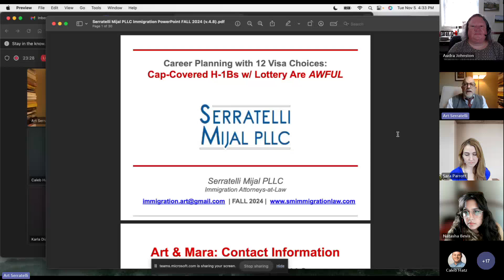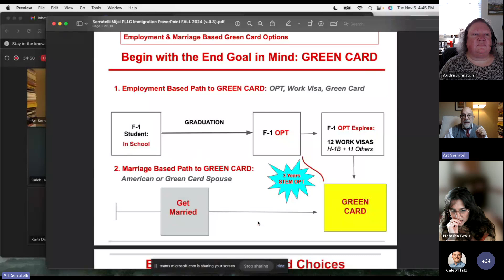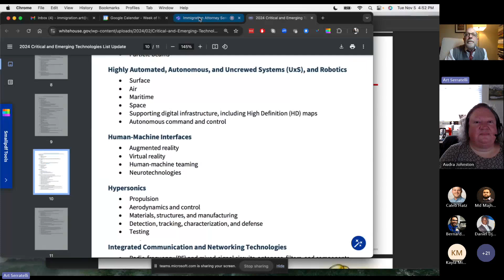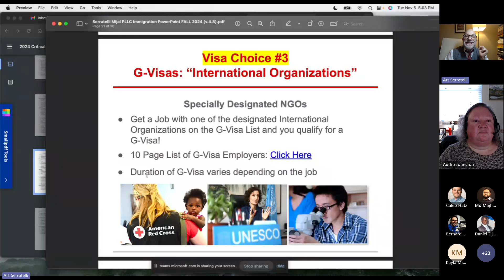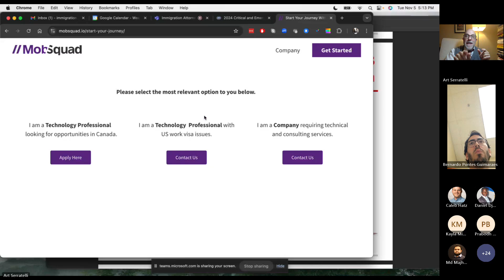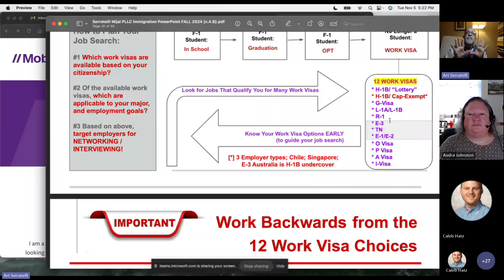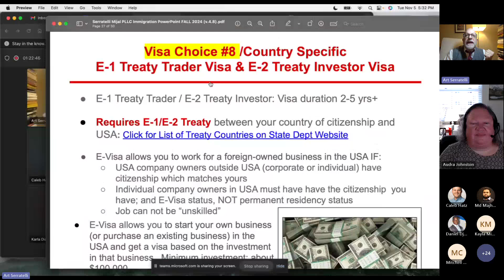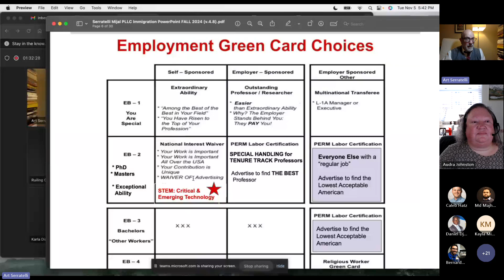Immigration Attorney Seminar for International Students and Scholars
Start planning for your future in the U.S. with Art Serratelli of the immigration law firm Serratelli Mijal PLLC. Learn about career planning and visa choices in the U.S. for international students and scholars, with emphasis on alternatives to H-1B status.